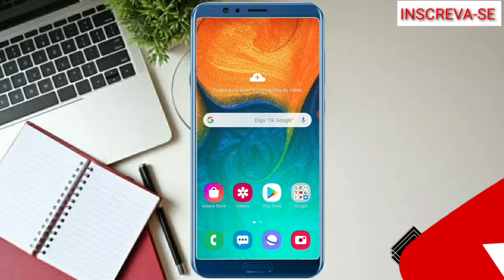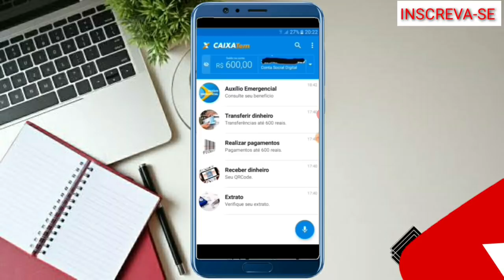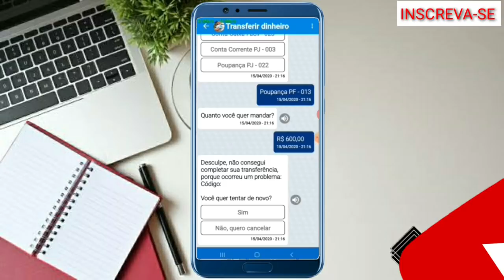Como transferir dinheiro no aplicativo CAIXA TEM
O PASSO A PASSO DE COMO TRABALHAR EM CASA SEM VENDER UM ÚNICO PRODUTO.

Esse vídeo é de caráter INFORMATIVO E EXPLICATIVO.